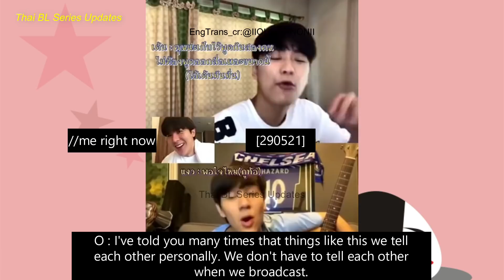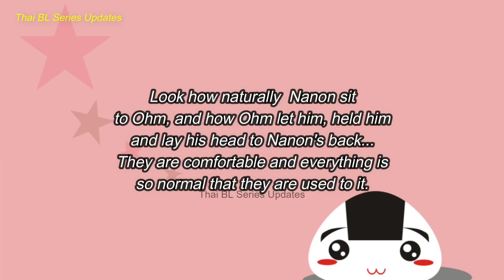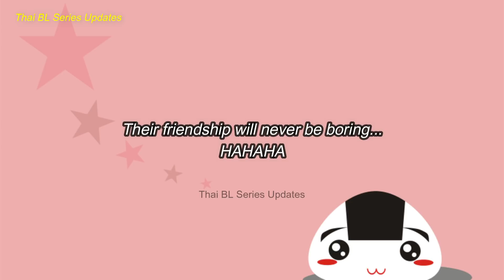[OhmNanon] Teasing Moments for 3 minutes straight "Jealous Ohm be like"